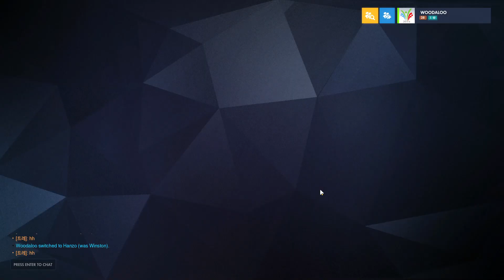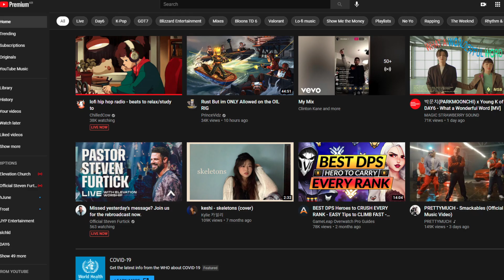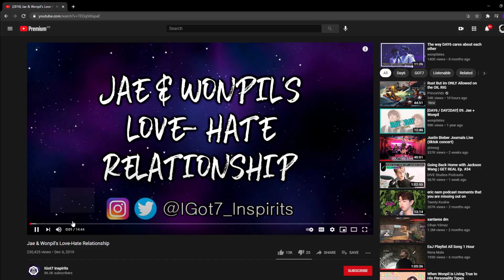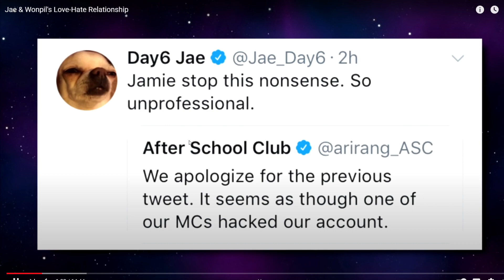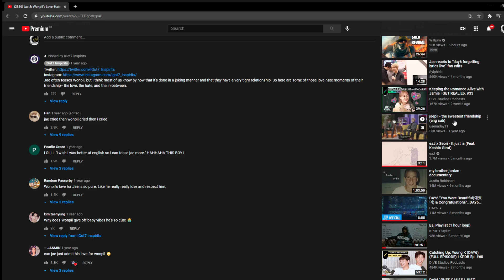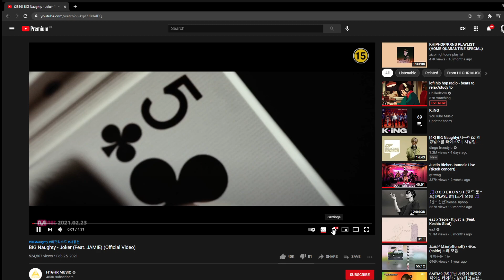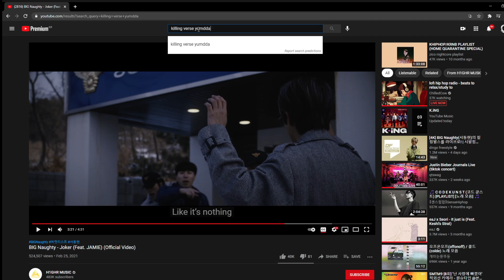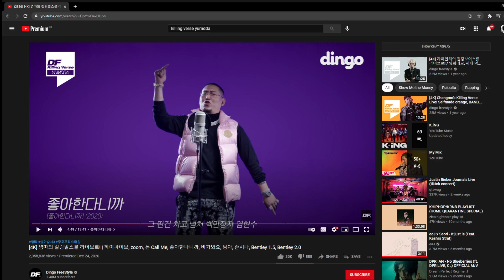eaJ Archive: Overwatch [2] + Minecraft [1] (03/02/2021)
Originally titled "overwatch ?"
Broadcasted by eaJParkOfficial on Twitch on March 2, 2021.

0:00 - Overwatch
38:31 - Minecraft Settings
 41:43 - Video Reactions
 54:42 - Minecraft

This channel is not run by Jae and only reuploads his streams from Twitch.